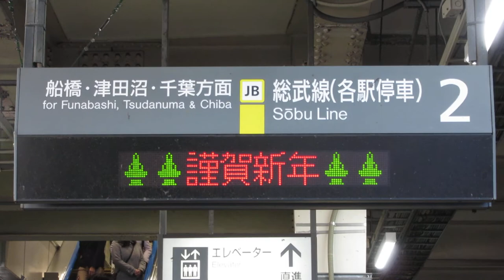2020謹賀新年・チュー 西船橋駅ホーム 発車標(LED電光掲示板) JR東日本